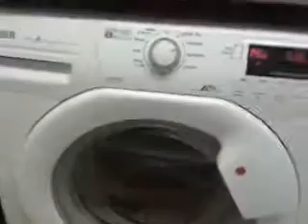Hoover dynamic coloureds 60 c wash part 2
The machine was on  first intermediate spin very unbalanced with a sudslock. 1st rinse filling.